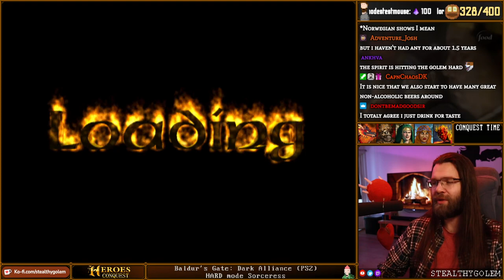Baldur's Gate: Dark Alliance. FINALE: Mordenkainen wins... Fatality.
The arduous journey of the hard-mode sorceress comes to a close. One long journey through the Onyx Tower stands in our way. Enjoy!
I stream Retro games with some variety 5 days a week.
Appreciate the content? to support me directly. It means the world to me!